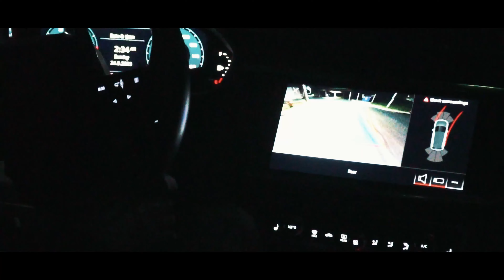AIB-RAN - "Call For Help" (Official Video) Dir.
For Weddings , Music Videos , Vlogs , Need Music Posted & More